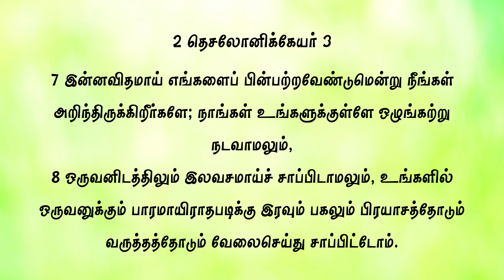MOTIVATIONAL VIDEO |Tamil Christian Message| JasJemi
PASTOR.SUNDAR SINGH:
GOOGLE PAY, Paytm, PhonePe : 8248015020 (காணிக்கைக்கு மட்டும்)

ACCOUNT DETAILS:
A/C Name: JESUS GOES AHEAD MINISTRIES TRUST
Bank: KARUR VYSYA BANK
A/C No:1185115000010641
Branch: Ramanathapuram
IFSC Code : KVBL0001185

NAME : JASMINE VIOLA S
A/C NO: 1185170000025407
BANK: THE KARUR VYSYA BANK
IFSC CODE: KVBL0001185
BRANCH: RAMANATHAPURAM

NEW CHURCH ADDRESSS:
மேலகரம், தென்காசி,
தென்காசி மாவட்டம்-627818.

NEW CHURCH ADDRESSS:
Melagaram, Tenkasi,
Tenkasi Dt-627818.